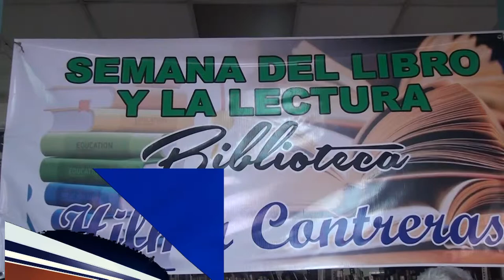Biblioteca Hilma Contreras realizará actividades del 22 al 26 de abril con motivo al Día Del Libro